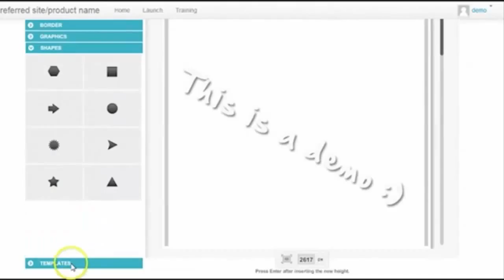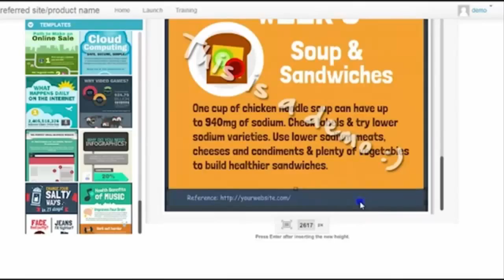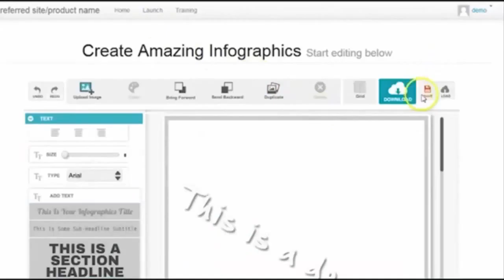Instant Infographics Creator Demo | Review Massive Bonus and Discount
This Awesome Software you can create an Unlimited Number of Pro Quality Designs with just a few clicks of your mouse.

It comes fully packed with 500+ Graphical Elements that you can use to create your Infographics and a number of different Backgrounds, Borders and Text Layers to use.

But not only that, we have also have 46 Professionally Designed Infographic Templates included in the software so you never have to create your own from scratch if you don’t want to.

Simply Point, Edit and Download your Infographic!

What I’d like to invite you to do now is click the link above to Watch the Demo Video and See Exactly how you can use Instant Infographics Creator to get more Traffic to your Website starting today.

And remember you also get developer license to all your designs that means you can create as designs as you want for yourself OR for your clients. Yes, you can even start profiting from selling your design services on Freelancer sites or to Offline Clients who want to use Infographics in their business.

For me personally, that’s really a no-brainer!

But remember you’ve got to act fast because it’s only available at this Special Discount for the next few days and the Price is Increasing with Each Sale!

Instant Infographics Creator Review Why Buy It?
Instant Infographics Creator Review Download